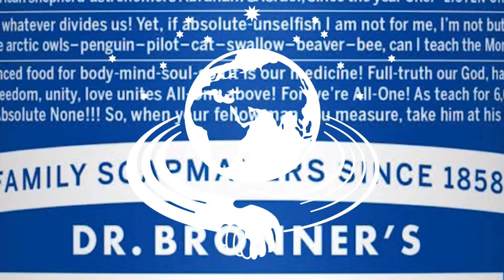닥터 브로너스가 1년동안 판매한 퓨어 캐스틸솝은 몇 개? l 닥터 브로너스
2017년 일년동안 닥터 브로너스 매직솝의 판매 개수는?!
영상에서 직접 확인해보세요! 😊

앞으로도 쭉  닥터 브로너스와 함께해요!
ALL-ONE!

Clean Beauty for ME & PLANET!
사람에게도, 지구에게도 안전한 닥터 브로너스